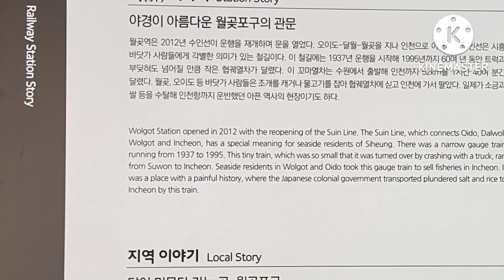월곶포구에서 소래포구까.지의 둘레길~~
달이 머물다 가는곳 월곶포구는 서해 특유의 여유로움과 편안함을 담고있다~~

석양이 아름다운 서해안의 산책로로,로맨틱한 데이트 장소로도 제격이다~~